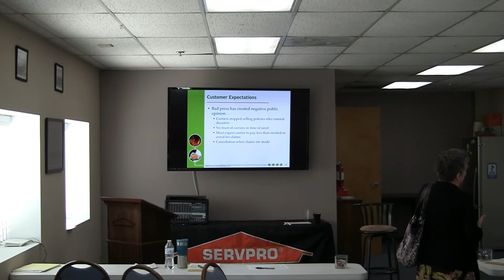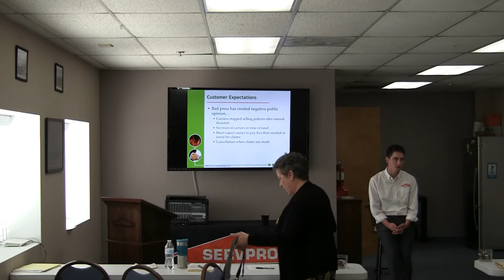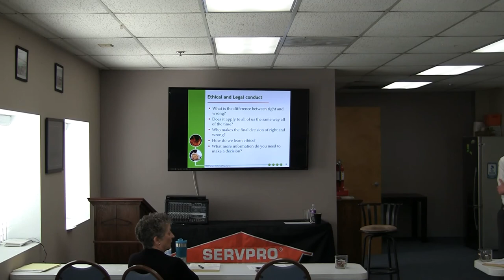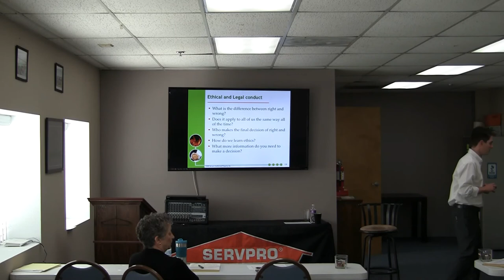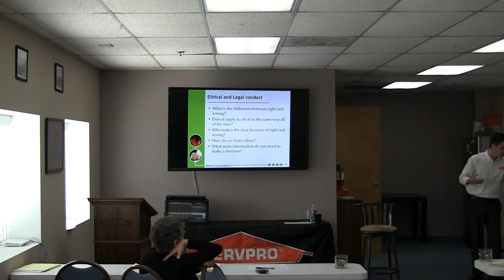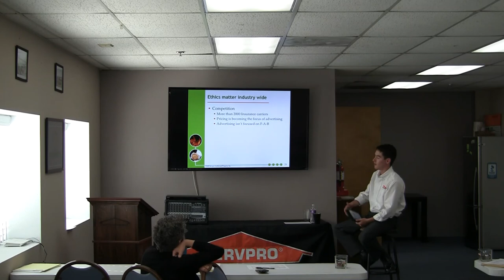Ethics CE - Oregon CE - Part 1 - Course #6000089399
This class qualifies for Oregon Insurance CE credit at time of production. This class will expire on Dec 31st, 2021

To receive your CE credit, you must click the link and fill in the class attendance form.